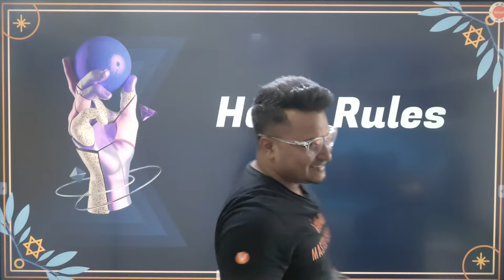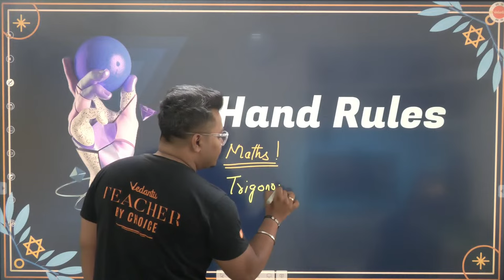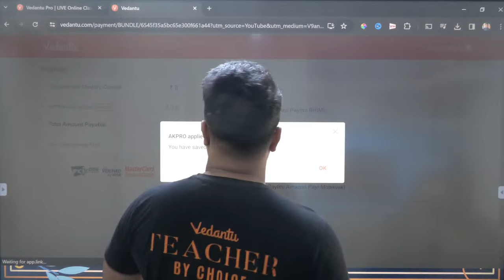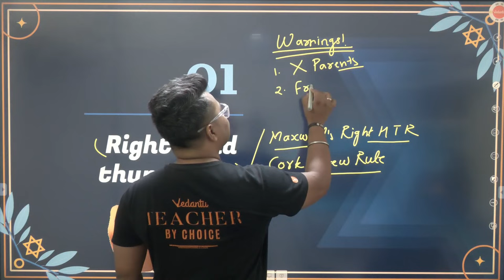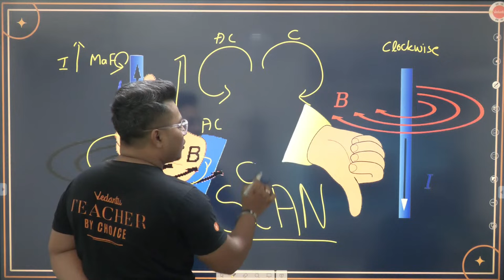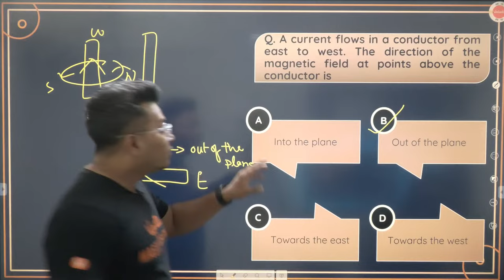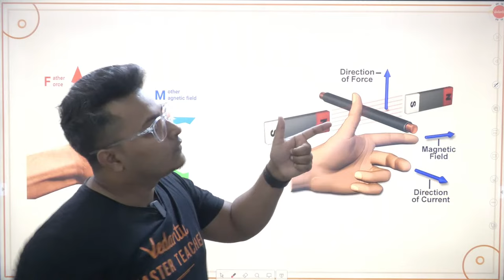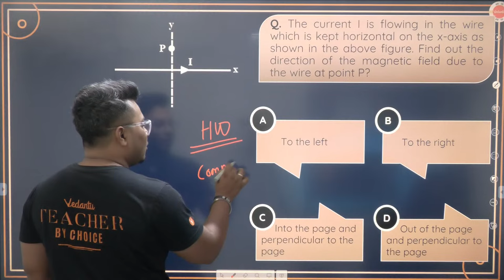Magnetic Effect of Electric Current Class 10 Hand Rules Explained in One Shot | CBSE 10th Physics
Magnetic Effect of Electric Current Class 10 Hand Rules Explained in One Shot in 20 Minutes | CBSE 10th Science (Physics) Magnetic Effect Hand Rule in One Shot | CBSE Exam 2024 | Abhishek Sir | Vedantu Class 10 Board Exam Preparation